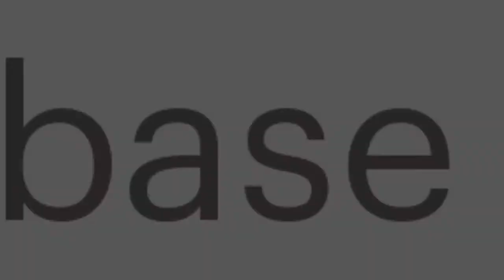Care Base Bock ultra low - Actuator Replacement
Care base Ultra low training video 9.5cm low entry profiling bed, Actuator and maintenance.